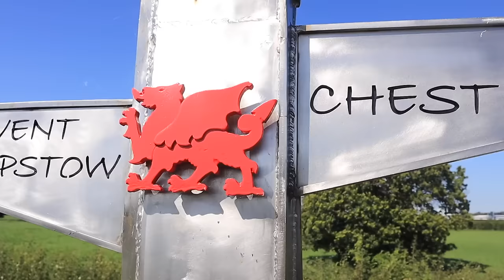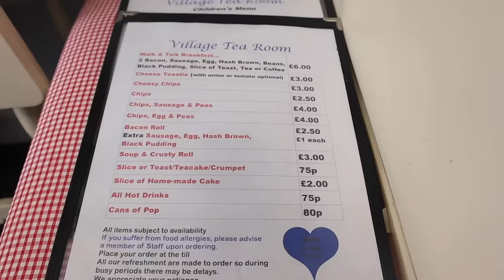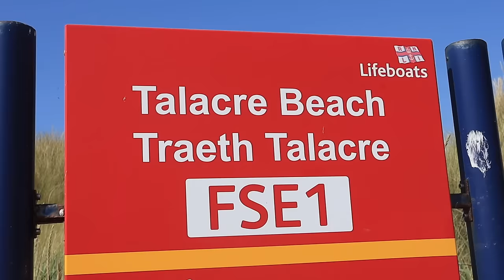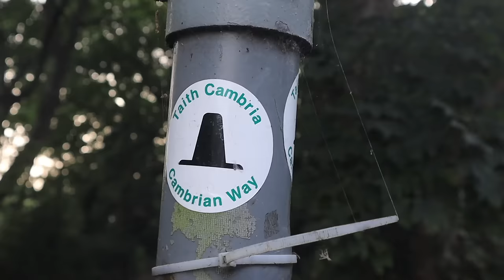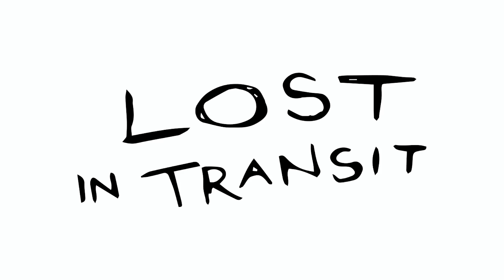Solo Thru-Hiking: John O'Groats to Lands End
Join me as i take on my biggest challenge, to walk from John O'Groats in the northeast of Scotland to Lands End in the far Southwest of Cornwall. This week my route takes me through the north of England where i follow the extensive canal network. I make my way to the Welsh boarder and join the Welsh Coast path and follow it all the way to the Snowdonia National Park.